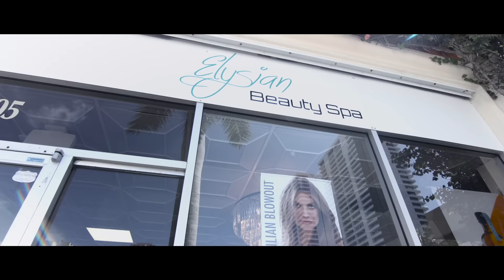Elysian Beauty Spa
Are you ready for a new and better you? Located in downtown West Palm Beach, Florida.

Credits:
Carmen Ramirez - Master Stylist
Karina Hernandez - Nail Technician and Make Up
Jackie Pivaral - Master Stylist

DP - James Desir
Assistant DP and sound design - Chris Romero
Camera Operator and Grip - Kerby Ixcolin
AD and Grip - Johann Santiago
Grip - Edvin Chinchilla